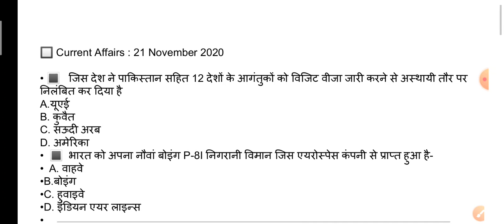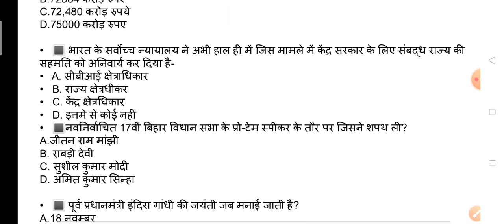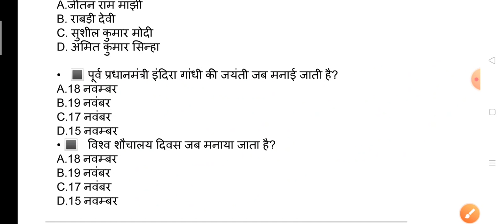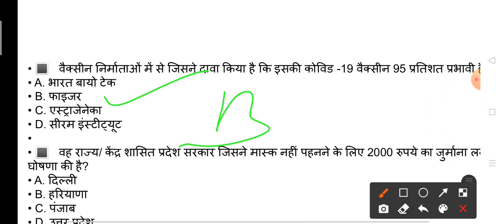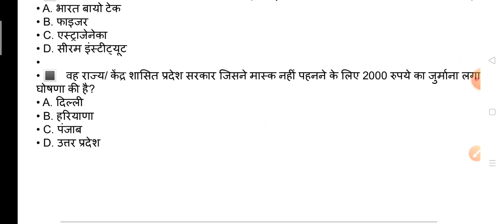🔴Today 21 नवम्बर🔴 Top important30current affairs🔴Best MP POLICE/DELHI POLICE/SSC/NTPC/Jail prahari